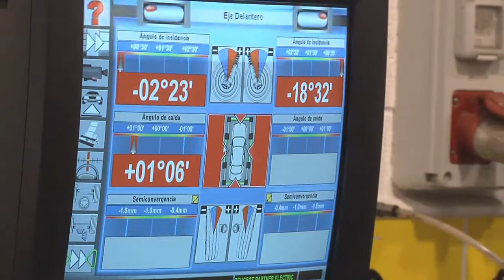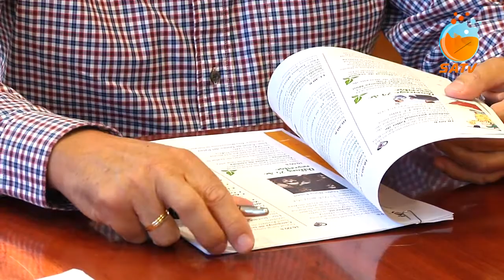SATV 051119 presentació cartell de festa de Sant Andreu